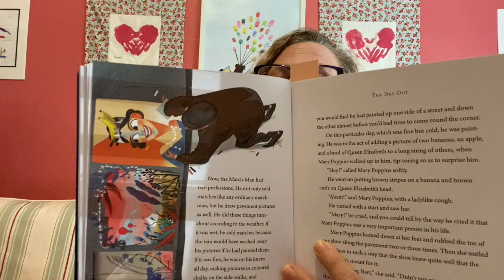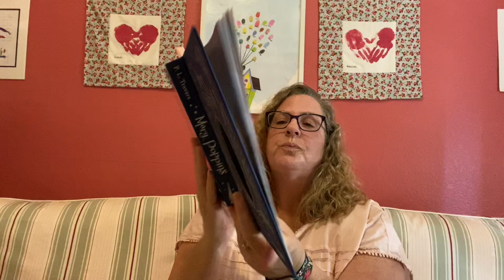Mary Poppins, chapter 2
Ms Kristen reads chapter 2 in Mary Poppins.